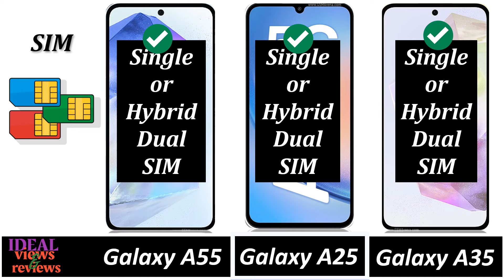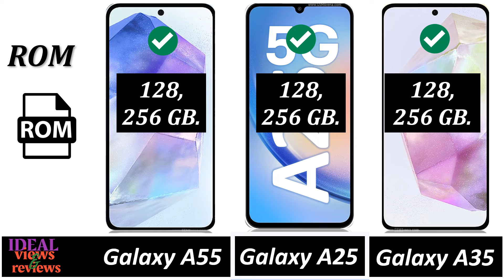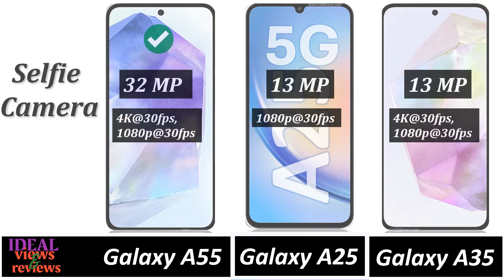Samsung Galaxy A55 5G vs Samsung Galaxy A25 5G vs Samsung Galaxy A35 5G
1. Credit: If i have been used in this video some Google Data (Images, Music, Clip Art and Short Videos etc.) are just used for illustrative purposes only and nothing. Thank you so much to the respectful owners for providing it.

2. We cannot guarantee that the information in this video is 100% correct. Please help correct this and provide positive feedback.

video detail:
samsung galaxy a55 5G vs galaxy a25 5G vs galaxy a35 5G, samsung galaxy a55 5G vs galaxy a25 5G , galaxy a25 5G vs galaxy a35 5G, samsung galaxy a25 5G vs galaxy a35 5G,  galaxy a25 5G vs a55 5G vs a35 5G,  galaxy a55 5G vs a25 5G ,  galaxy a55 5G vs a25 5G,  galaxy a25 5G vs a35 5G, samsung galaxy a55 5G vs galaxy a25 specs review, samsung galaxy a55 5G vs galaxy a35 5g detail review, galaxy a35 vs a55 , galaxy a35 vs a25 5g,
samsung galaxy a55 5g harga dan spesifikasisamsung galaxy a15 details
samsung galaxy a55 images
samsung galaxy a55 in bangladesh
samsung galaxy a55 in bangladesh price
samsung galaxy a35 5g test